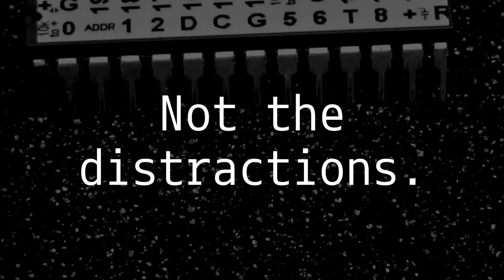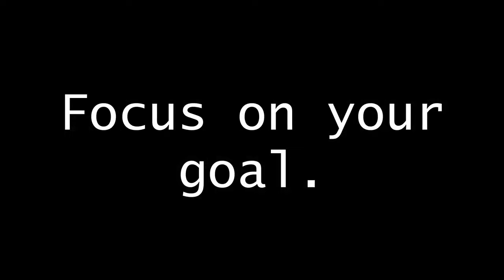Now on Kickstarter: Serial Wombat 18AB Chips - Smart I2C/Uart Expansion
Serial Wombat 18AB Chips - Smart I2C/UART expansion
Add-on peripheral chips that make your software based electronics projects easier, more portable, more capable and more fun.